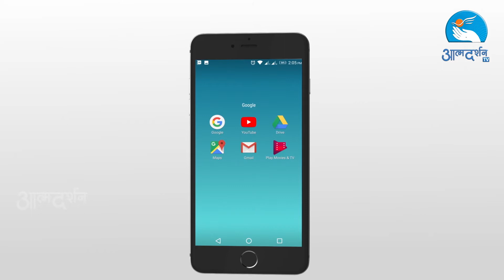Christmas Musings | Atmadarshan TV | How to celebrate Christmas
Christmas Musings December 14th By Atmadarshan TV

By : Tresa Jacob
Director: : Binu Chakkittapara
Camera: Jobin Kariyathumpara & Amal Joseph
Produced By: Prerana Communications, Indore
Copyrights:  Prerana Communications, Indore